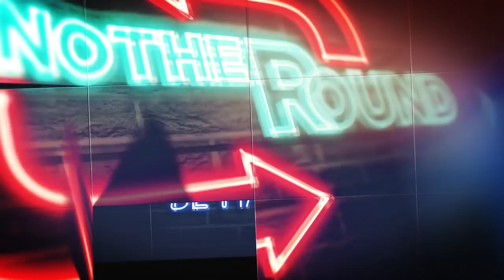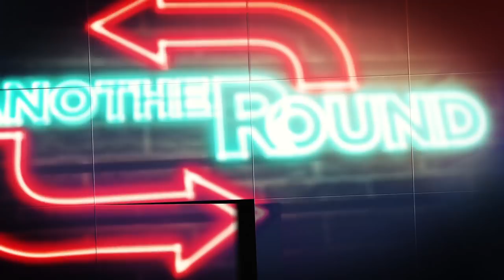Another Round Episode 18 part 1 - Sugar Daddies and Blessers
With Gaetano off doing Gae staff, Marcus is joined by Pesh to talk about the January hustle and Sugar daddies on AnotherRoundUg episode 18

Another Round Uganda is a Lifestyle show that airs every Wednesday 10:30pm only on NBS Television

Don't miss a single episode: Stream every episode via the NBS Television or the mobile app
Content is 16+ Please drink responsibly, Don't drink and drive